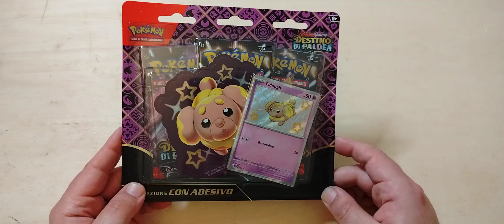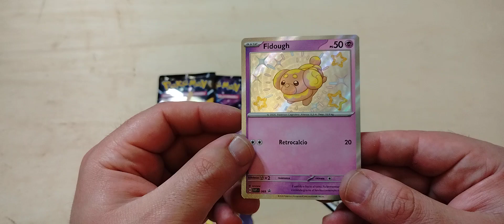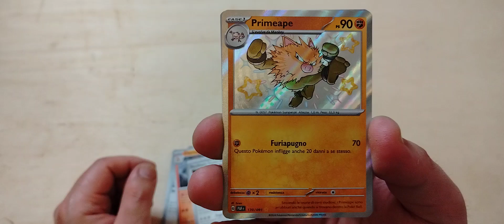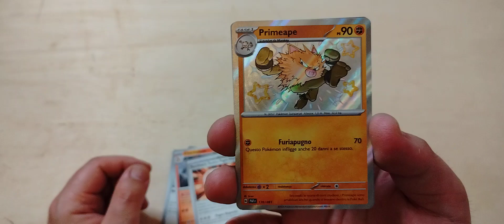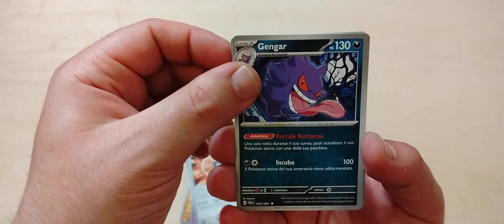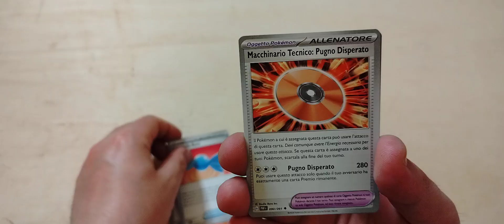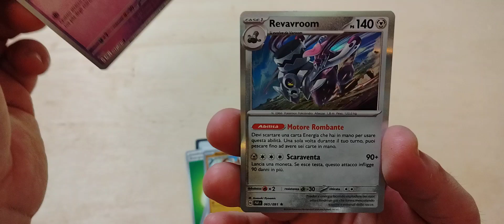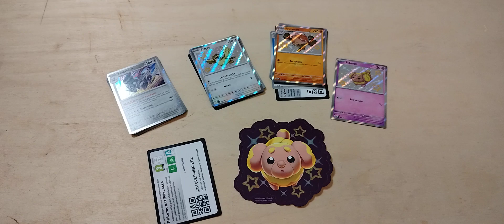Pokemon Fidough Con Adesivo E Carta Promozionale